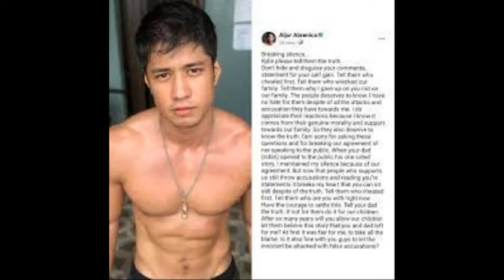Xian Gaza ISINIWALAT ang TUNAY NA NAGLOKO Sa HIWALAYANG Kylie Padilla at Aljur Abrenica!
BINUNYAG Ni Xian Gaza KUNG Sino Ang May KASALANAN Sa HIWALAYANG Aljur Abrenica at Kylie Padilla
Kylie Padilla Aljur Abrenica
Kylie Padilla Aljur Abrenica BREAK UP
Kylie Padilla Aljur Abrenica ISSUE!
Aljur Abrenica at Kylie Padilla
Aj Raval Aljur Abrenica
Aljur Abrenica Aj Raval
Aljur Abrenica NAGSALITA NA
Aljur Abrenica NAGSALITA NA Sa TUNAY Na DAHILAN Ng HIWALAYAN Nila ni Kylie Padilla